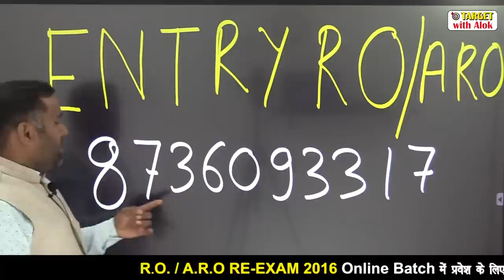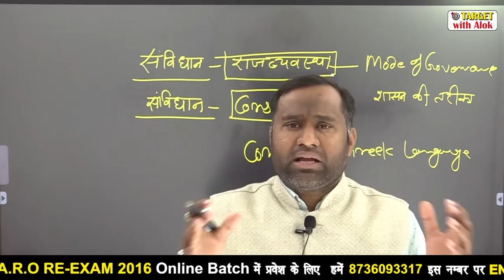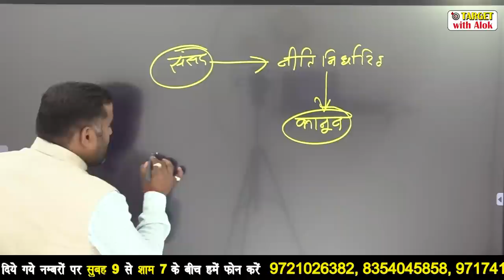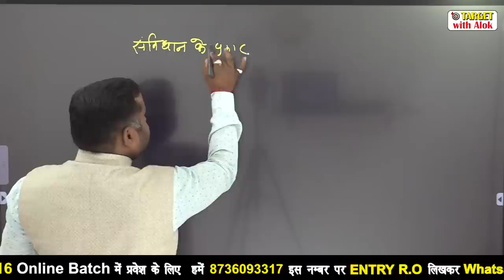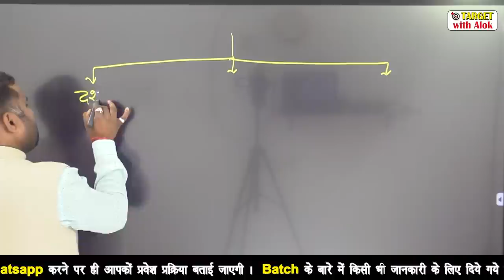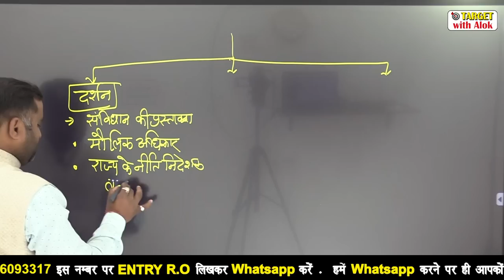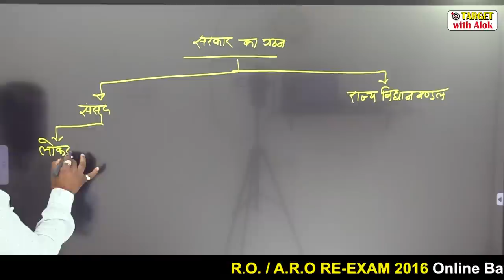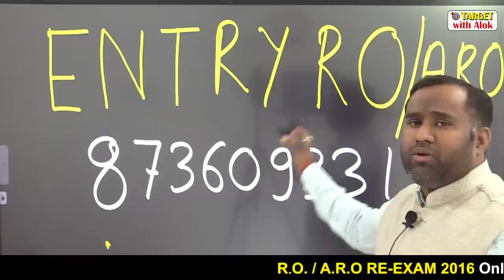RO/ARO 2016 || Polity || भारतीय संविधान एक परिचय || target with alok